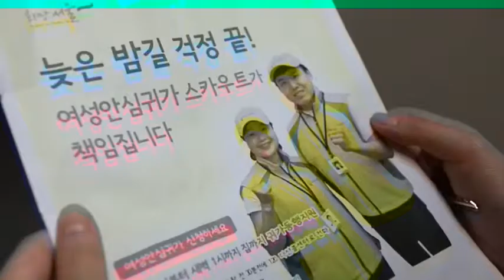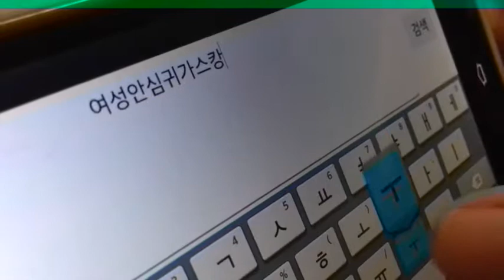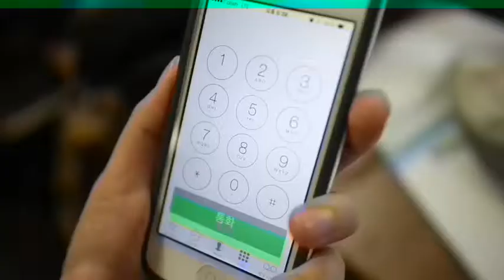20131214 공모전 제7회 서울사랑 공모전 영상 UCC부문 최우수상영상제작 한종덕,박시내,박교형,김길주